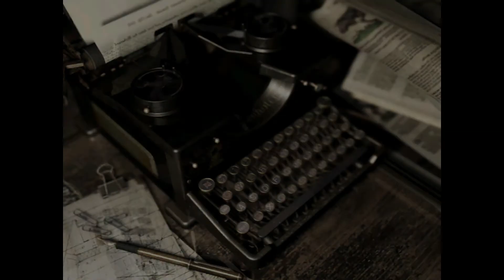Let´s Replay Resident Evil - Remake - German - Part 22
Mein Let´s Replay zu "Resident Evil - Remake" ...